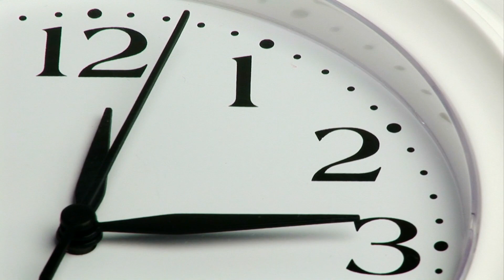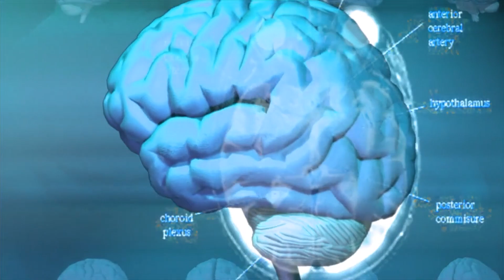How to control Overthinking in 10 minutes in Hindi | Peeyush Prabhat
Today overthinking is a big problem. when quantity of thoughts increase ots quality will drop automatically. In this video I explained how to control overthinking by giving 10 minutes daily.